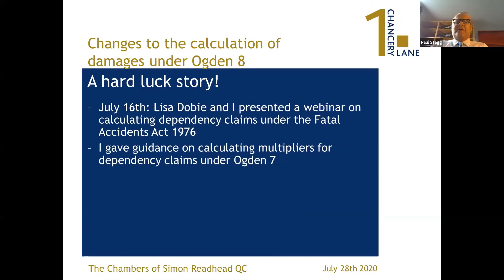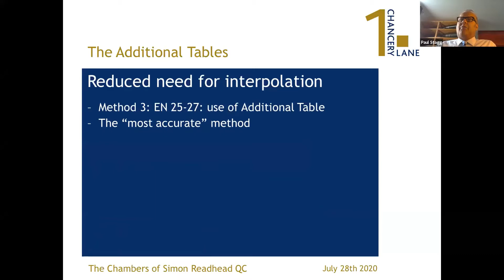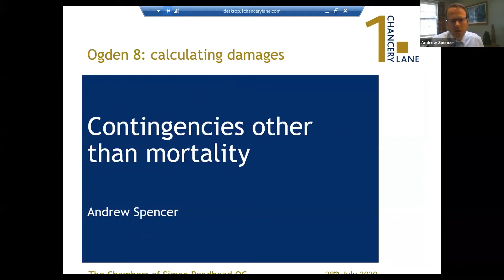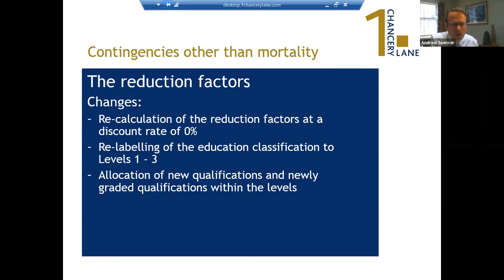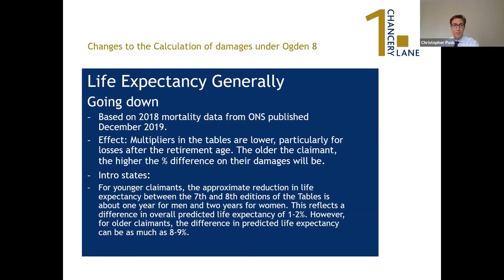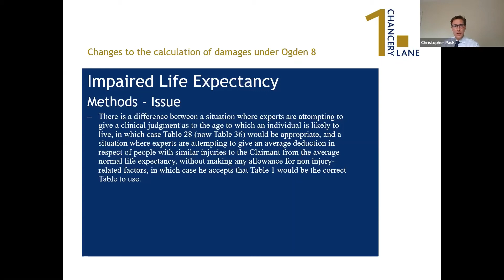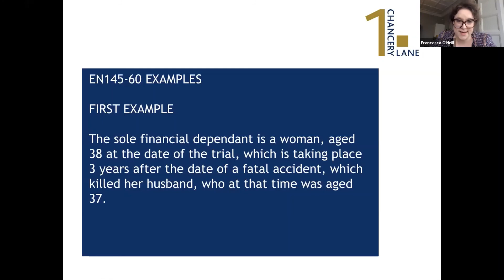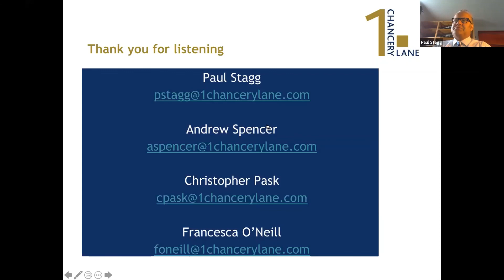Changes to the calculation of damages under Ogden 8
Barristers Paul Stagg, Andrew Spencer, Francesca O'Neill and Christopher Pask navigate  practitioners through the Ogden 8 tables, which were published on 17th July.